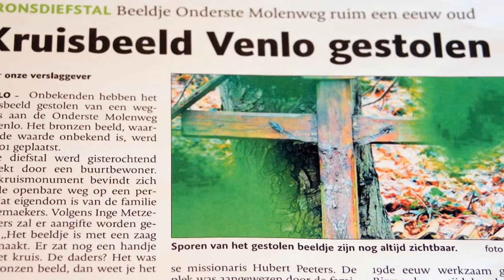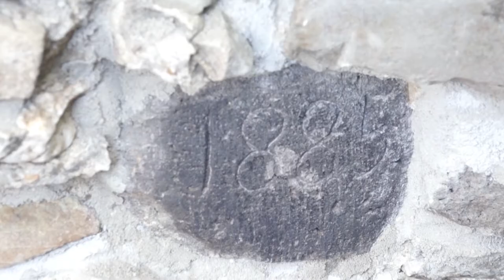Herstelwerkzaamheden aan kruisbeeld Onderste Molen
Op 20 december 2011 werd de buurt geconfronteerd met de brute diefstal van het bronzen kruisbeeld, dat op een houten wegkruis langs de Onderste Molenweg nr. 100 was bevestigd. Blijkens een bij de restauratie van het metselwerk ontdekte steen stond er al een soort wegkapelletje in 1885. De stenen daarvan zijn gebruikt bij de bouw van het huidige wegkruis. Ook het metselwerk, lantaarns en omgeving waren aan een stevige opknapbeurt toe. De Stichting tot Beheer en Behoud van Veldkapellen en Wegkruisen Venlo stelde zich in verbinding met de Buurtvereniging en de familie Metsemaekers met het voorstel samen de handen uit de mouwen te steken om dit mooie monument weer zodanig in ere te herstellen, dat het er weer enkele decennia tegen kan. Inmiddels is met steun van het SAM-fonds begonnen aan deze stevige klus. Op 27 april hoopt de buurt het tijdens een feestelijke bijeenkomst weer plechtig te kunnen laten (her-)inzegenen.

in opdracht voor de Gemeente Venlo 2014